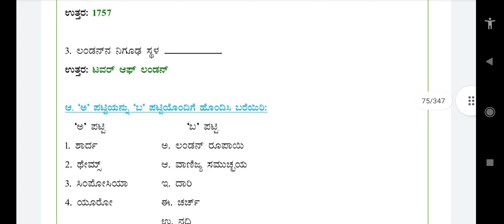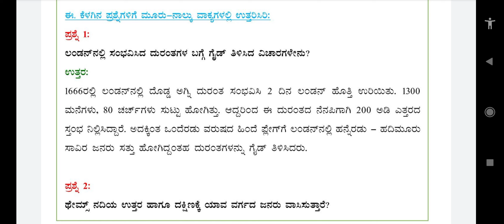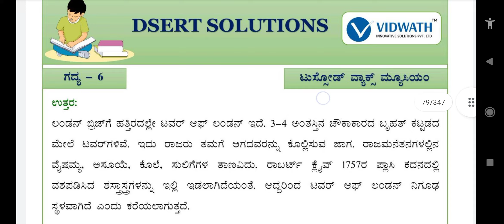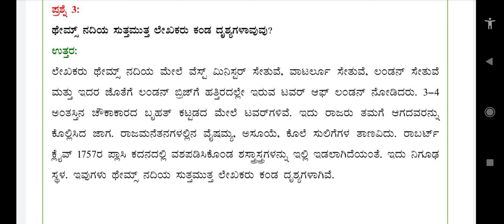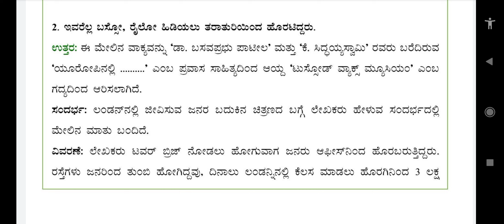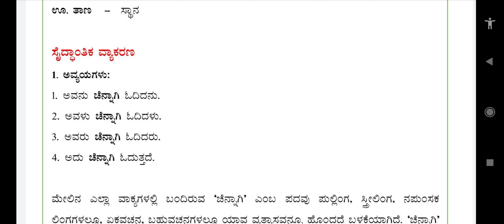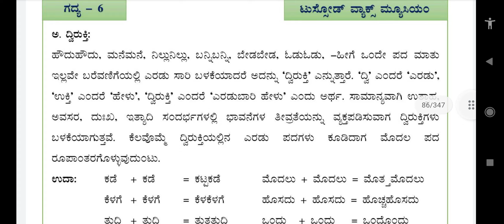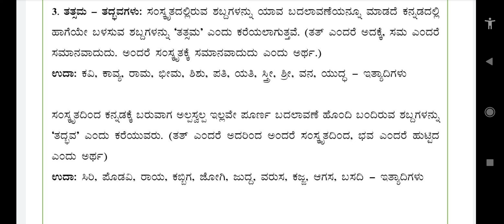10 ನೇ ತರಗತಿ ಕನ್ನಡ ಟೂಸ್ಸೋಡ ವ್ಯಾಕ್ಸ್ ಮ್ಯೂಸಿಯಂ ಪಾಟದ ಪ್ರಶ್ನೋತ್ತರಗಳು ಟೂಸ್ಸೋಡ ವ್ಯಾಕ್ಸ್ ಮ್ಯೂಸಿಯಂ ಉತ್ತರಗಳು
10 ನೇ ತರಗತಿ ಕನ್ನಡ ವಚನ ಪದ್ಯದ ಪ್ರಶ್ನೋತ್ತರಗಳು

10 ನೇ ತರಗತಿ ಕನ್ನಡ ಟೂಸ್ಸೋಡ ವ್ಯಾಕ್ಸ್  ಮ್ಯೂಸಿಯಂ ಪಾಟದ ಪ್ರಶ್ನೋತ್ತರಗಳು